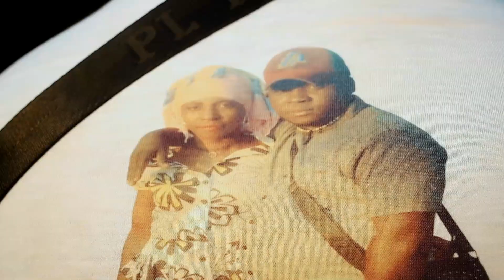Comboio- Boss Lak Pampara Official Video By Dj And Best Pro